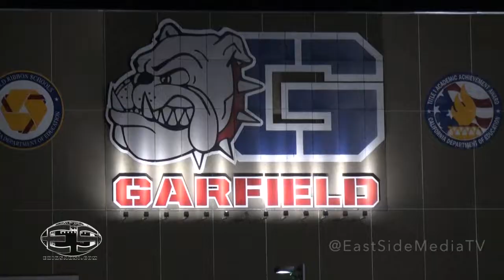Garfield Bulldogs defeat Kennedy (Delano) 42-10 Southern California 4-A Regional Game 2018